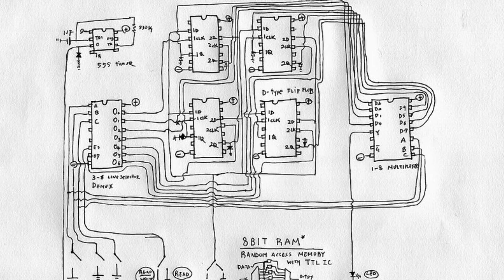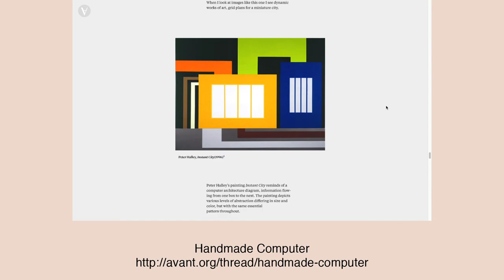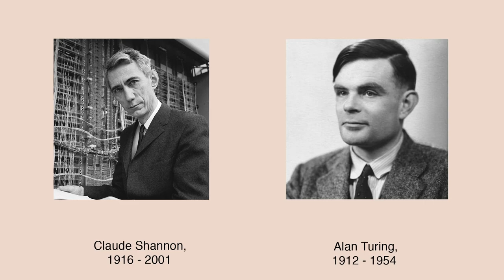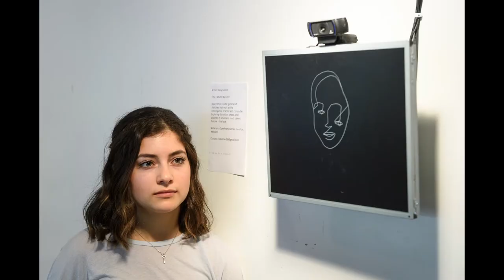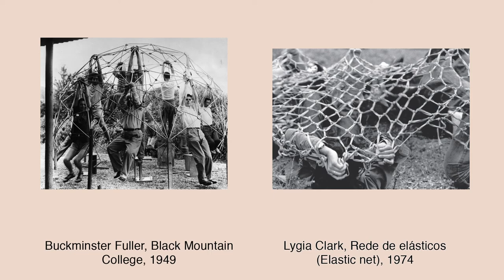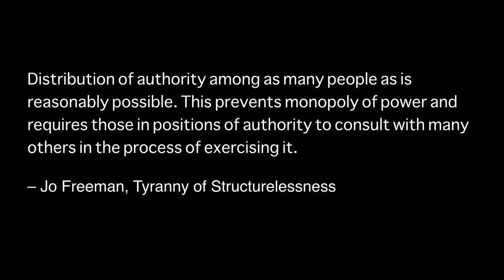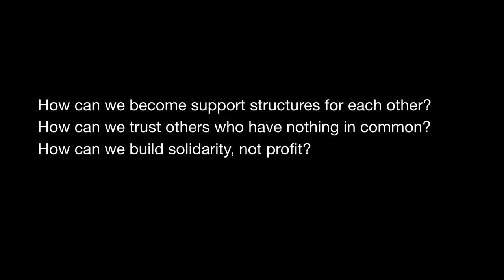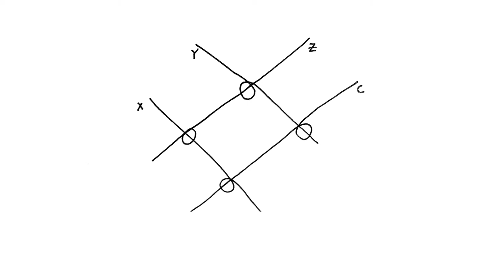The Pedagogy of Design in the Age of Computation: Taeyoon Choi